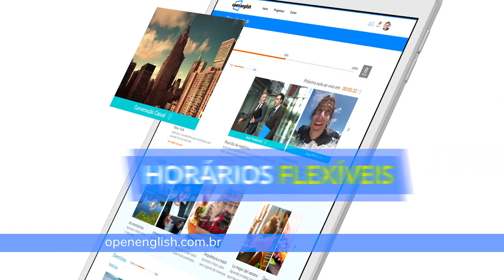Open English BR | Comercial Tempo Escolhendo Filme